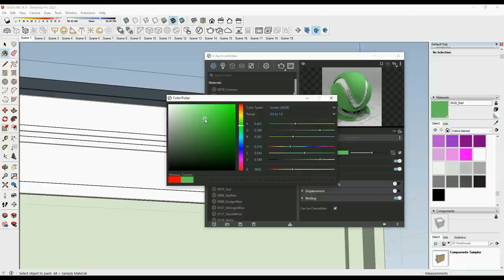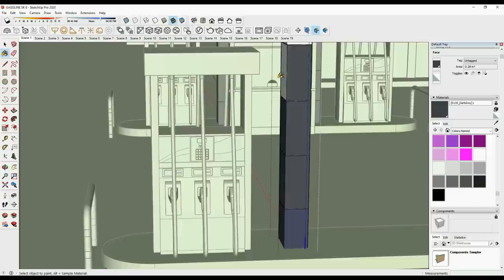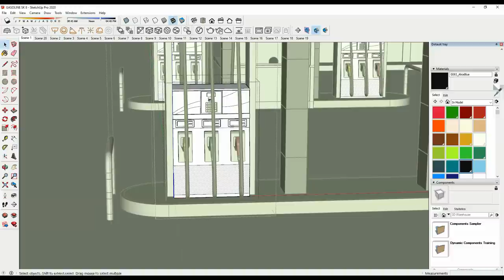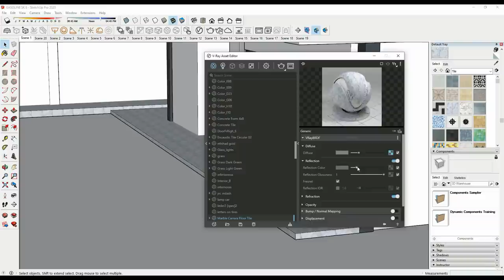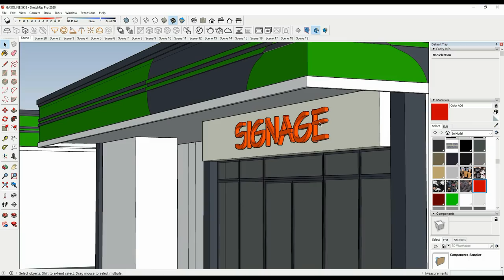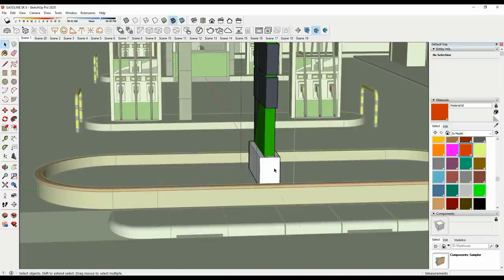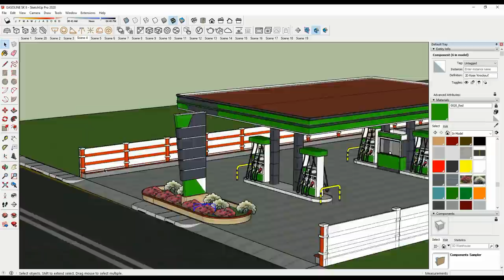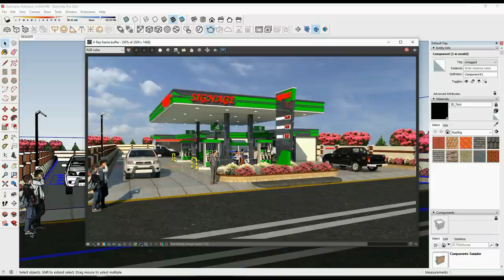[TIMELAPSE] PAINTING AND PREPARING OF GASOLINE STATION LAYOUT FOR RENDERING USED TO 2D PERSPECTIVE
A TIMELAPSE VIDEO OF PAINTING AND PREPARING OF GASOLINE STATION LAYOUT FOR RENDERING
USING SKETCH UP PRO 2020 & VRAY RENDERER WITH HDRI BACKGROUND IN 2D PERSPECTIVE PRESENTATION